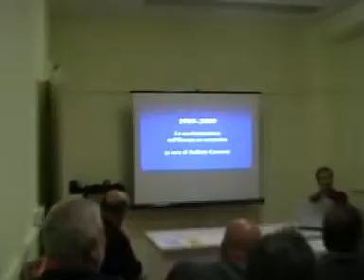Raffaele Carcano: 1989-2009: la secolarizzazione nell'Europa ex comunista (6/8)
Resoconto video dell'incontro con Raffaele Carcano svoltosi giovedì 1 ottobre 2009 presso la sede UAAR a Roma. Le slide presentate durante la serata sono scaricabili dalla pagina